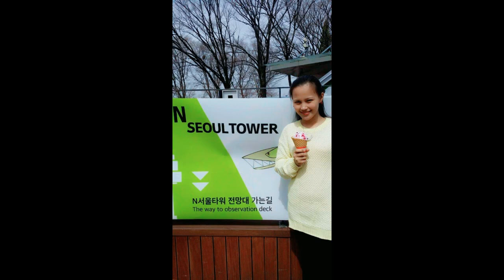SOUTH KOREA CHERRY BLOSSOMS|SPRING TIME|MY STAY IN SOUTH KOREA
My 2 years (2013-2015) stay in South Korea leaves a great memories and experiences to my life.
Someday I'll visit this place again.
In this video you will see the beauty of cherry blossoms in South Korea.